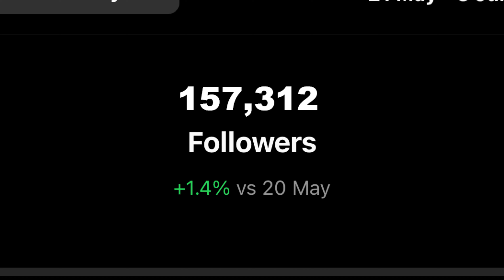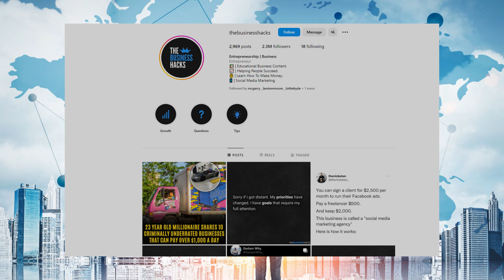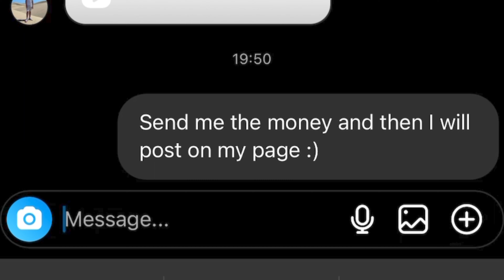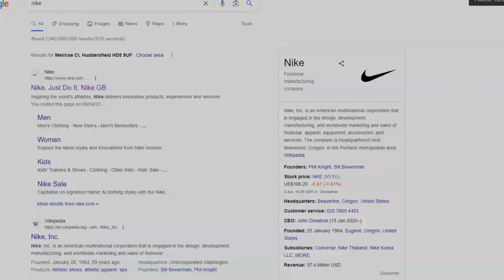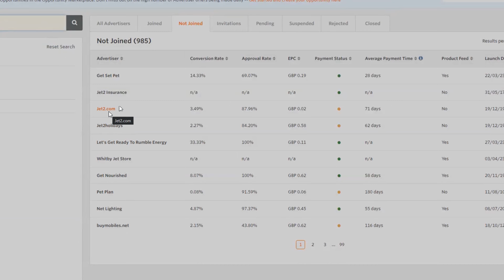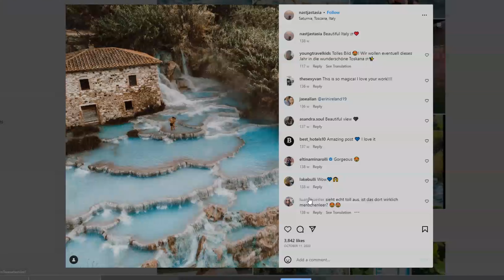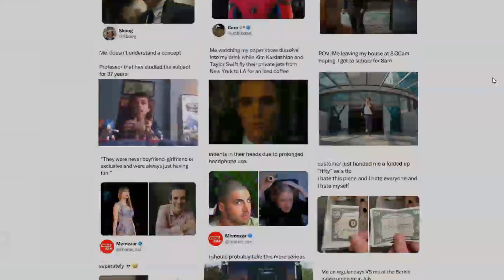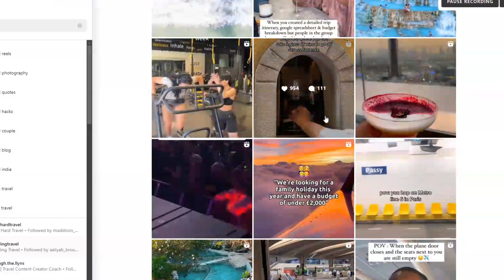How To Make Money On Instagram - How Much I Make off 500k Instagram Followers!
How Much I Make off 500 Thousand Instagram Followers (Insanely Profitable)

I'm going to spill all the tea and give you an exclusive behind-the-scenes look at how much I actually make off my incredible 500 thousand Instagram followers. Trust me, you won't want to miss this!

Have you ever wondered what it's really like to turn your Instagram passion into a lucrative business? Well, today I'm going to be transparent and share the nitty-gritty details that no one talks about.